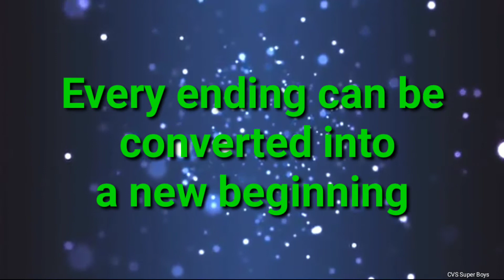Motivational quotes || Inspirational quotes